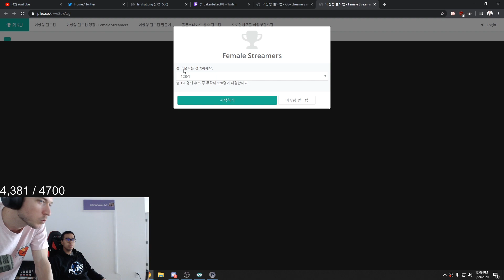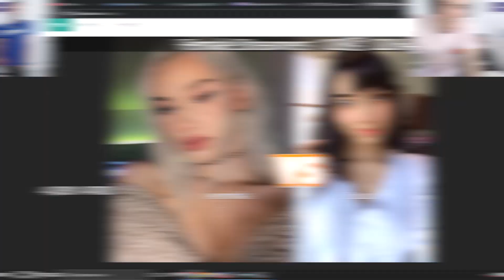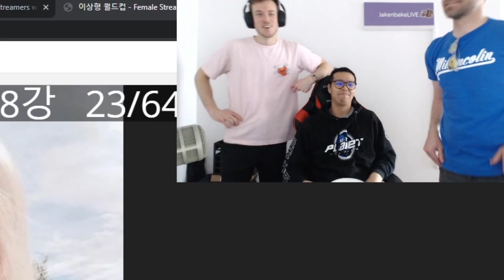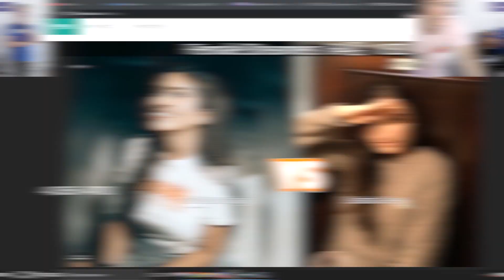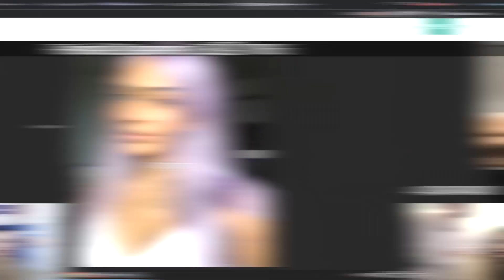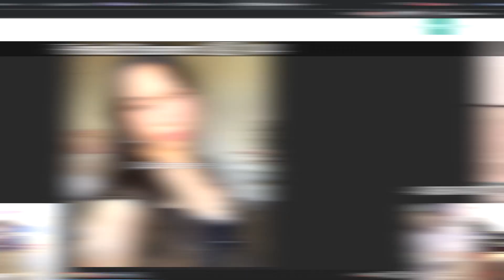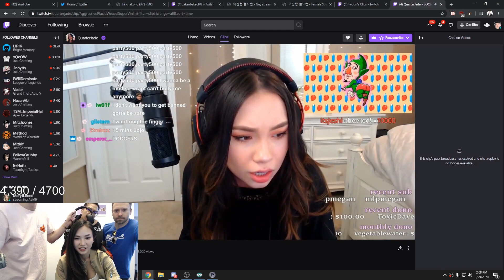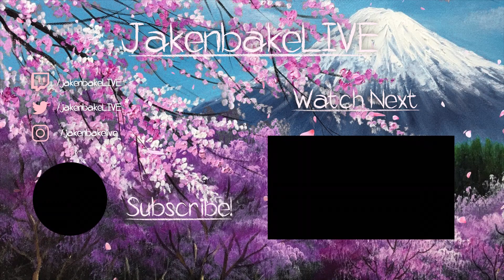Female Streamer World Cup! Ft. Water, Dustin & Tim - JAKENBAKELIVE in Quarantine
Click▼
Jake gathers his friends to do the Female Streamer World Cup. See who they would want to "collab" with the most.

We pick who we want to "collab" with | jakenbakeLIVE